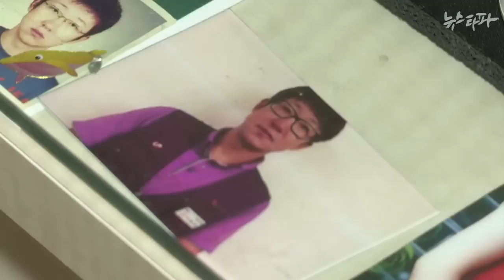뉴스타파 - 땅을 기고 하늘에 오른 이유, 들어보실래요?(2015.2.10)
LG유플러스와 SK브로드밴드 비정규직 지부는 지난해 3월 노조 설립 이후 사측과 교섭을 진행해왔습니다. 원청인 LG와 SK가 교섭에 성실히 임하지 않자 오체투지 행진에 나섰지만, 경찰에 막혀 제대로 진행할 수 없었습니다. 6일 새벽, 유플러스 서비스기사 강세웅 씨와 브로드밴드 서비스기사 장연의씨가 서울 명동 광고탑에 올랐습니다.